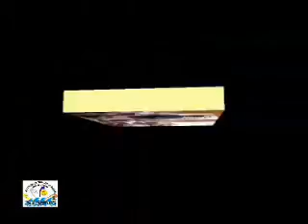Formación técnica hacia la competitividad y el emprendimiento empresarial turístico.#7